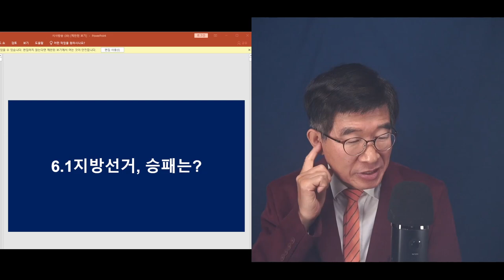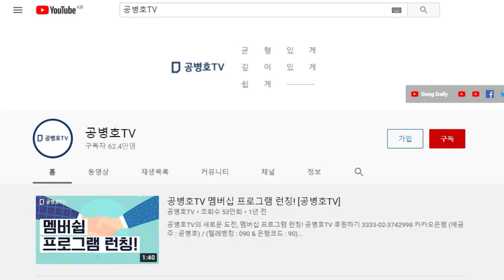6.1지방선거, 핵심 포인트 / 이제까지 해왔던대로 하면, 이번에도 어김없이 할 것 / 본질과 핵심을 정확히 알고, 핵심포인트 수선해야 [공병호TV]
Bitcoin : 3MTW849AkP2ftLeSK2teZHMmzLu7Z83s9U